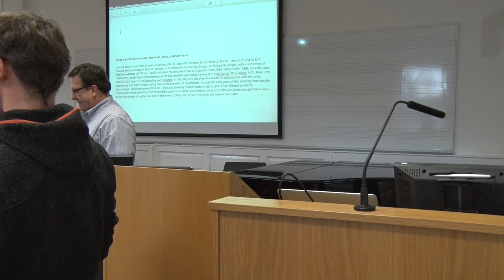Dr. Richard Boulanger: Three Decades with Csound: The Roots, Birth, and Early Years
Csound 30 Conference, 25-27 November 2016, Maynooth University.

Looking back at more than 30 years of working side-by-side with Professor Barry Vercoe at The MIT Media Lab and on MIT Csound, Berklee College of Music’s Professor of Electronic Production and Design, Dr. Richard Boulanger, author and editor of The Csound Book (MIT Press - 2000), will share his personal stories on Csound’s roots (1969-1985); birth (1986); the early years (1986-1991); and hi-light some seminal projects and breakthroughs along the way (ADI SharCsound, OLPCsound, MIDI, Real-Time Audio IO, GPL Open Source Licensing, and Csound5). In this talk, Dr.B. will share his wonderful collaborative and mentoring experiences with Barry Vercoe, dating back to the pre-dawn of the program  through the early years of this amazing three decade Csound saga.  What were some of the fun, funny, and amazing Csound-based projects upon which Richard and Barry collaborated? What led to Csound? Where did it come from? What were some of the early hurdles and breakthroughs? Who were the key developers along the way, and in what ways did they help to carry the torch and blaze a new path?

For me, music is a medium through which the inner spiritual essence of all things is revealed and shared. Compositionally, I am interested in extending the voice of the traditional performer through technological means to produce a music that connects with the past, lives in the present and speaks to the future. Educationally, I am interested in helping students see technology as the most powerful instrument for the exploration, discovery, and realization of their essential musical nature—their inner voice.